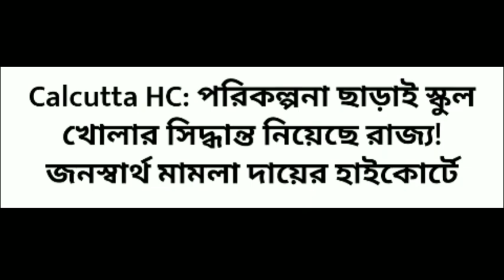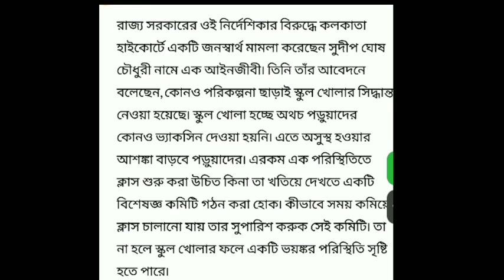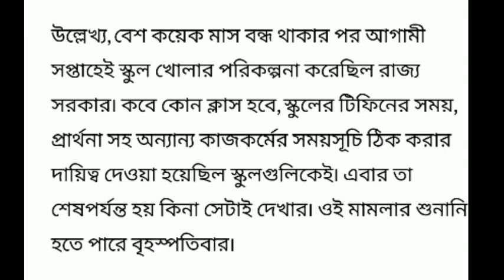School college reopening cancelled today case high court|madhyamik 2022 hs 2022 exam cancel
School college reopening cancelled today case high court|madhyamik 2022 hs 2022 exam cancel|wbchse|wbbse|students vaccine||School college opening date in west bengal latest news, west bengal school opening date, school opening date 2021 today news, Mamata banerjee today press conference, School college reopening in west bengal
west bengal school reopen news | school reopen date in west bengal | school reopen news today bangla/

West Bengal board school college and madrasa opening date
School college opening date in west bengal latest news||
Mamata banerjee today press conference|
School college reopening in west bengal|
Madhyamik 2022 | 2022 Madhyamik Routine | Madhyamik Exam 2022 Date and time
Madhyamik 2022
2022 Madhyamik Routine|
2022 Madhyamik Exam Date|
2022 Madhyamik Exam News